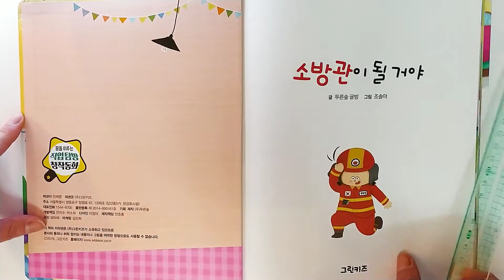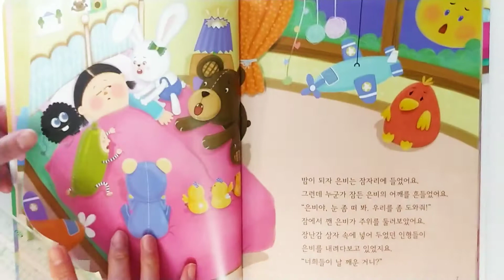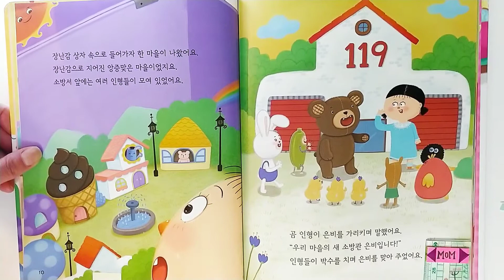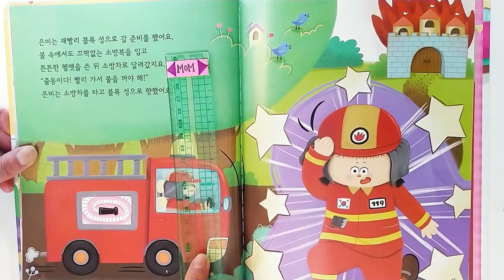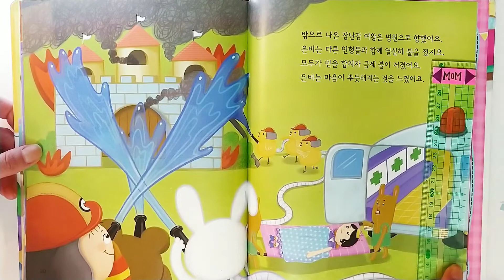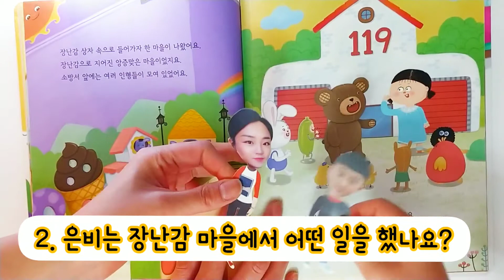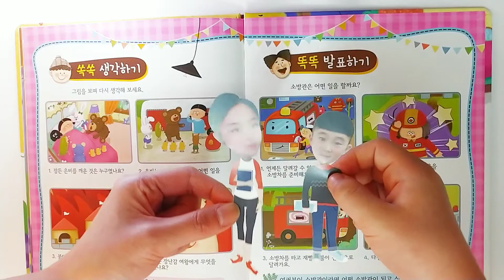동화책/책읽어주기/직업탐방동화/소방관/소방관이될꺼야/종이/인형놀이/창작동화/동화/잠자기전동화/오디오북/책읽어주는 [티미맘-엄마랑책읽자] TimmyMom - Read Aloud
"꿈을 이루는 직업탐방 창작동화 - 소방관이 될거야"
글: 푸른숲 글방, 그림: 조솔아

다음책은 요리사의 이야기 "야옹이 식당" 입니다

안녕하세요,
캐네디언 한국인, 티미맘입니다.
제 아들 티미는 토론토에서 태여났고 영어가 익숙하지만 한글도 열심히 배우고 있어요.

토론토대학 영문학과 언어학 복수전공 맘인 저와
티미와 함께 한글책과 영어책도 읽고 한글도
영어도 배워보아요.

요즘 아이들이 집에 있는 시간들이 많을텐데
책과 교육적인 동영상들이 아이들에게 더 많은 관심이 되고 도움이 되었으면 좋겠습니다.

감사합니다.

About this channel:

The story of us three living in Toronto - What we (mostly myself the mom and my son) do for fun, learning and self-development. See you with new contents twice everyweek!
토론토에 살고 있는 우리 세가족의 이야기: 우리가 (대부분 엄마인 저와 아들이) 재미와 배움과 자기개발을 위해 하는 것들. 매주 두번 새콘텐츠로 만나요!
Since 05/04/2020.